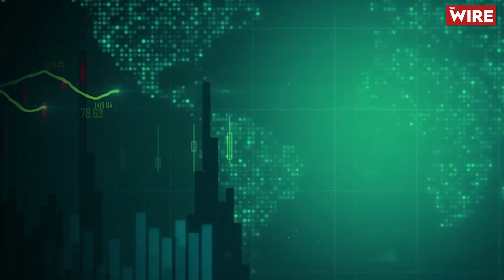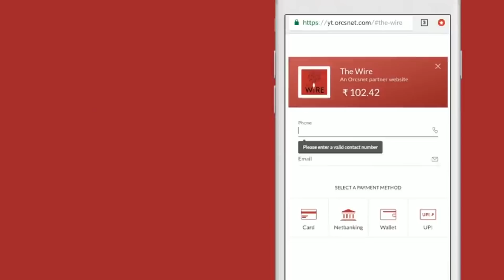Fmr Finance Secretary–Insolvency & Bankruptcy Code Virtually Gone, Credit Quality to Hit Rock-Bottom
In a conversation with Mitali Mukherjee, Former Finance Secretary SC Garg said the recent announcement by RBI to permit one-time restructuring of corporate loans under a committee headed by veteran banker KV Kamath, rang a virtual death knell for the IBC ( The Insolvency and Bankruptcy Code, 2016 ). He also said allowing stressed companies to restructure loans without any downgrade in asset classification could set our banks up for a bad-loan crisis later on.
Wire’s founding editor MK Venu said handing over the discretion to decide on a company that was “worthy” of going in for restructuring or not, could open decisions up to high subjectivity. The decision to remove key sectors like power from the IBC had been a retrograde step in the first place, and with this one- time restructuring, other sectors could be in the same position i.e. continue to bleed profusely financially, without any change in ratings.